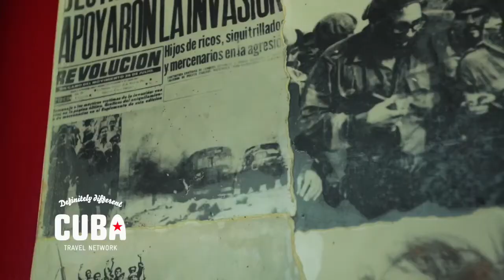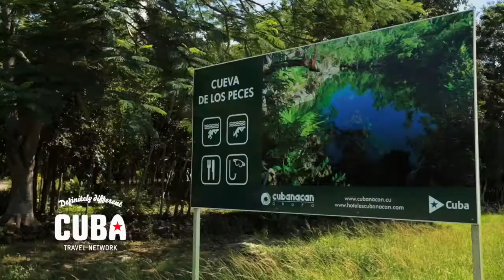Bahia de Cochinos, Matanzas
For many people, the ‘Bay of Pigs’ recalls the Cold War. What a pleasant surprise, then, to discover that this area has some of Cuba’s loveliest beaches, superior scuba diving, and a wonderfully diverse national park.